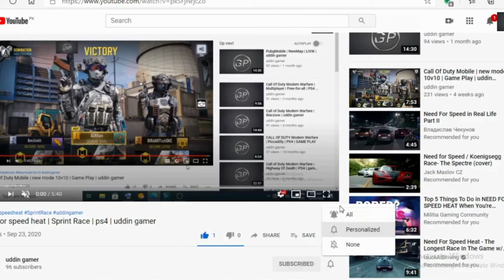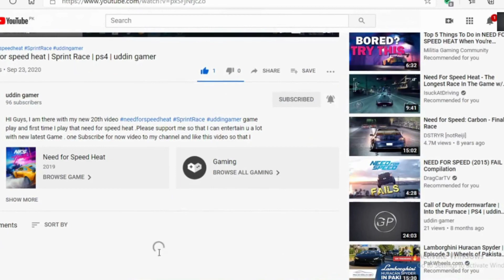New Game | Call of Duty Black Ops Cold War | campaign | End of the Line | PS4 | uddin gamer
HI Guys, I am there with my new video number 44 game play .Please support me so that I can Entertain u a lot with new Games.